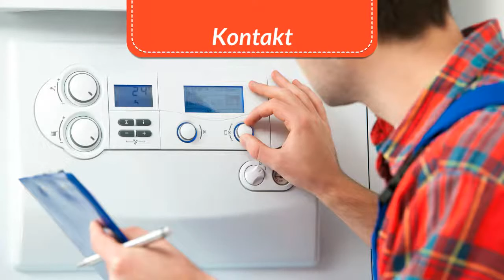Capito Delta 23B Heizungssteuerung Heizungsregler reparieren Reparatur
EBV Delta 23B mit Warmwasser
EBV Delta 23B Set mit Warmwasser
EBV Delta 23B ohne Warmwasser
Capito Pilot II 202S mit EBV Delta 23B

Vorgestern hat die Heizung ihren Dienst eingestellt, daher würde ich gerne erfahren was bei Ihnen die Reparatur der Steuerung kosten würde. Es handelt sich bei dem Heizungsregler der Firma Capito um das Model Delta 23B Der Fehler ist folgendes: Der Brenner startet nicht mehr im Automatik Programm, egal ob Sommer oder Winterbetrieb, lässt sich aber im Handbetrieb starten. Ebenso die Umwälzpumpe, diese läuft nur noch im Handbetrieb. Der Mischer für die Vorlauftemperatur geht immer komplett auf "Zu" egal wie die Schalterstellung der Pumpe ist.